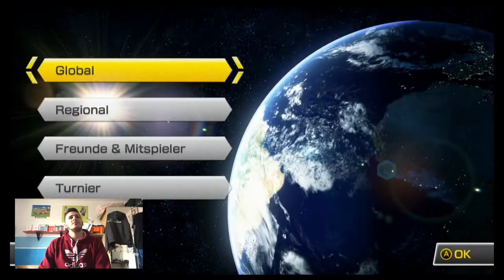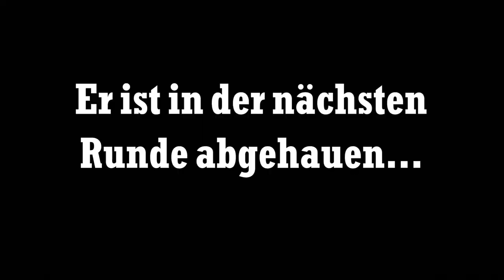Mario Kart 8 Deluxe...mein Lieblingsspiel...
In diesem Video spiele ich nach langer Zeit, das Spiel meines 1. Gameplay. Mario Kart 8 Deluxe. Wird es in diesem Gameplay besser als das letzte Mal?

Freundescodes:
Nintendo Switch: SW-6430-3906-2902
WII U: atakan-akdogan03